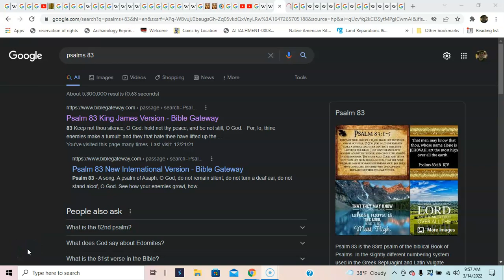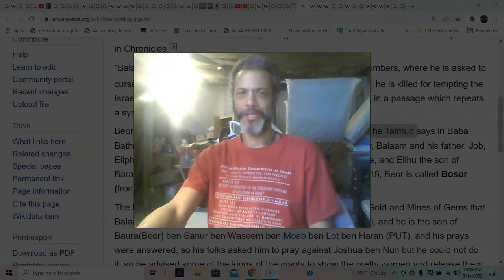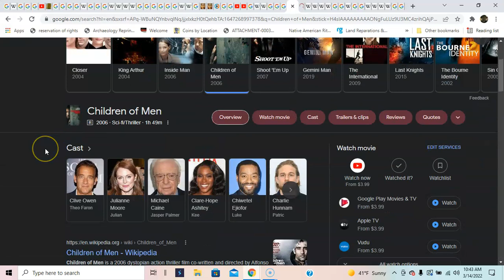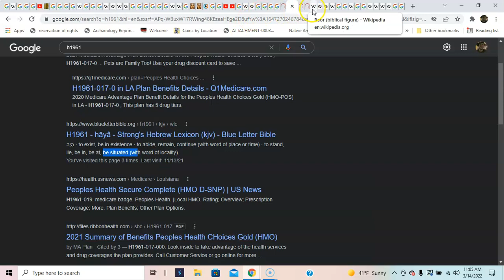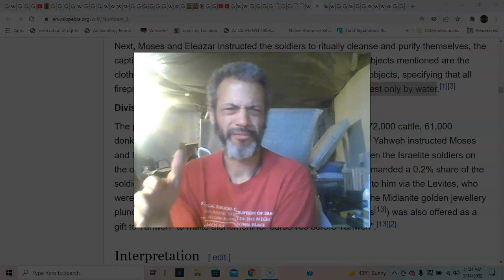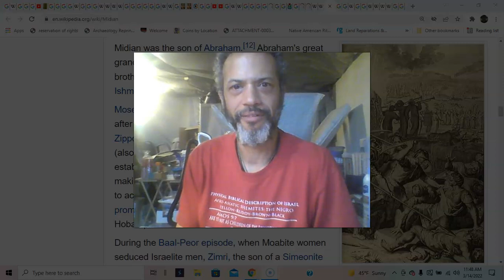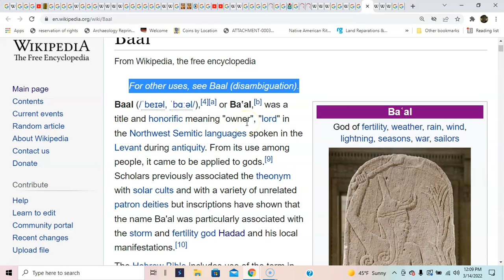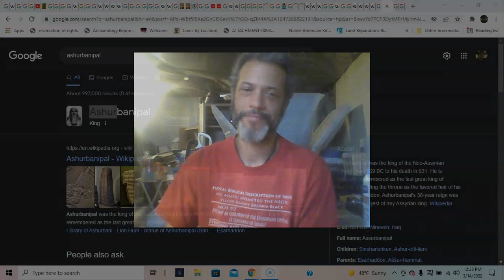HADAD ADAD PAPA POPE ZEUS BA'AL THOR INDRA JUPITER: TAUGHT TO BOW TO a man, just a man!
all the same EVIL MAN:  the Greatest Trick ever played on the WORLD
Hadad was introduced to Mesopotamia by the Amorites, where he became known as the Akkadian (Assyrian-Babylonian) god Adad.